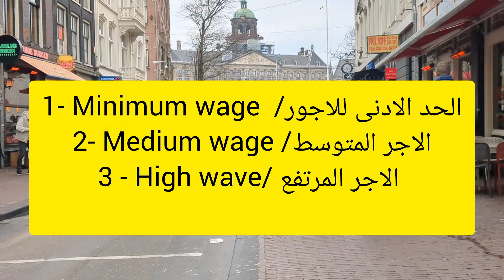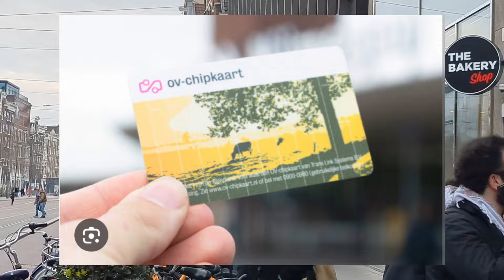الهجرة الى هولندا / ما هي تكلفة العيش في هولندا